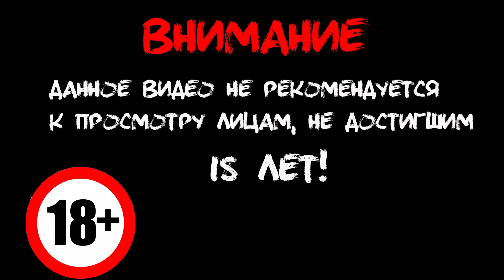Fable: The Lost Chapters - СТИЛЕРЫ ВЕЗДЕ!!! #4 - Летсплей (Let's Play)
Fable: the Lost Chapters перенесет вас в удивительный мир. Здесь любой ваш поступок неминуемо повлияет на вашу судьбу. Здесь с каждым шагом вы будете неуловимо меняться, постепенно превращаясь в доблестного воина, сражающегося со злом... или же, например, в дряхлого мага с черными помыслами. Весь этот мир — череда испытаний, благодаря которым все вокруг в конце концов узреют вашу истинную природу. Будьте героем. Будьте предателем. Будьте собой!
Ролевая игра с видом от третьего лица, высоко оцененный критиками и завоевавший множество поклонников во всем мире.
Захватывающий сюжет, в ходе которого ваш персонаж пройдет все стадии взросления — от маленького мальчика до убеленного сединами старца. Жизнь его будет наполнена необычайными событиями, ему предстоит немало приключений, интересных встреч и, конечно же, битв.
Гибкая ролевая система без классов, рас и мировоззрений: герой формируется постепенно в зависимости от развиваемых навыков и предпринимаемых действий. Все изменения найдут отражение и в его внешности!
Множество мини-игр и дополнительных возможностей, в числе которых рыбная ловля, поиск сокровищ, женитьба и последующая семейная жизнь.
Красочная графика, чарующая музыка и прекрасное озвучение персонажей.